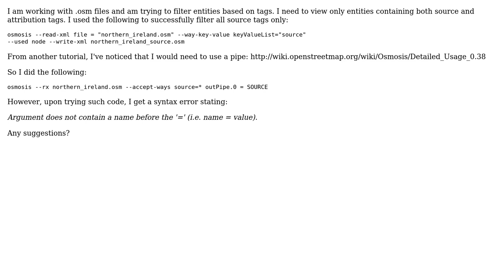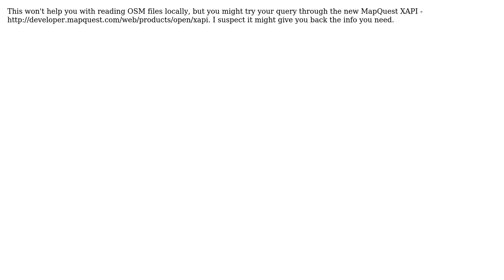GIS: How to filter OSM files based on tags using Osmosis? (2 Solutions!!)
GIS: How to filter OSM files based on tags using Osmosis?

With thanks & praise to God, and with thanks to the many people who have made this project possible! | Content (except music & images) licensed under CC BY-SA | Music | Images & others | With thanks to user underdark user nix user lagerratrobe user diciu and the Stack Exchange Network Trademarks are property of their respective owners. You are responsible for your own actions.